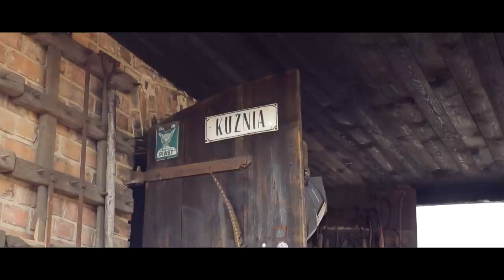kowalstwo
Kowalstwo w Nądni k. Zbąszynia. Kowal Marian Kwaśny